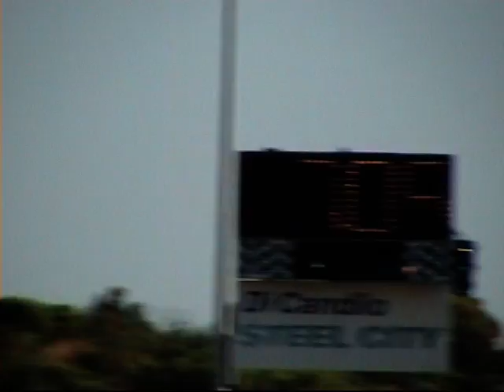High quality MPEG2 test video - Steve "Bushdog" McGrath vid montage Boxing Day 2008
High quality MPEG2 test video - This is a vid montage of Steve "Bushdog" McGrath driving in his Auto One blown altered at the Perth Motorplex, Boxing Day 2008.